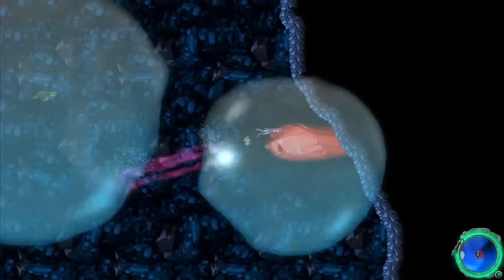Let's Play Aquaria [HD] Part 26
Erfolg im hohen Norden